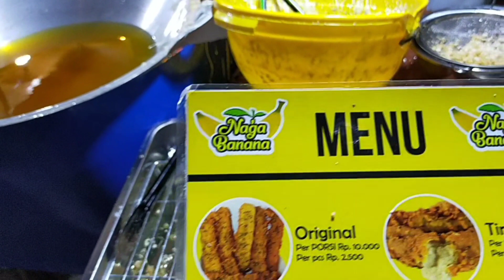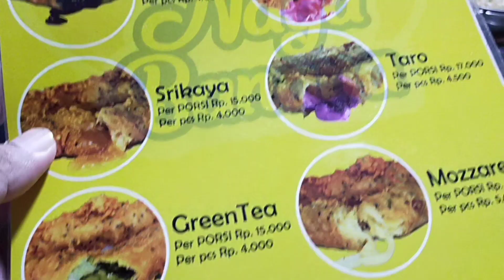Naga Banana, Pisang Goreng Varian Baru di Kota Pontianak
Naga Banana masih asing di telinga kebanyakan warga. Inilah pisang goreng pendatang baru di Kota Poktianak. Satu hari bisa mengabiskan belasan kilo pisang kepok atau nipah. Ada banyak varian rasa.